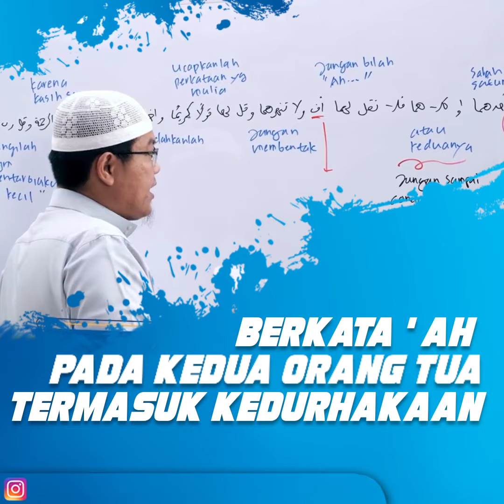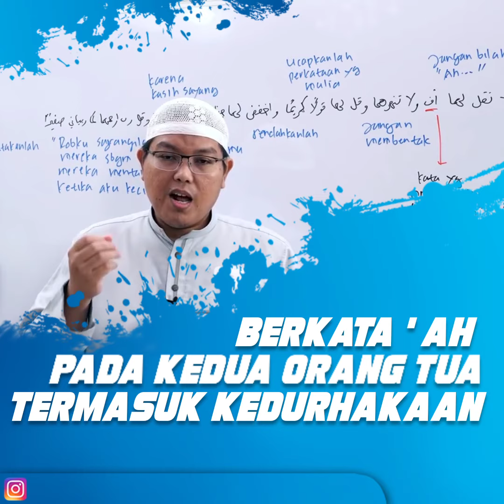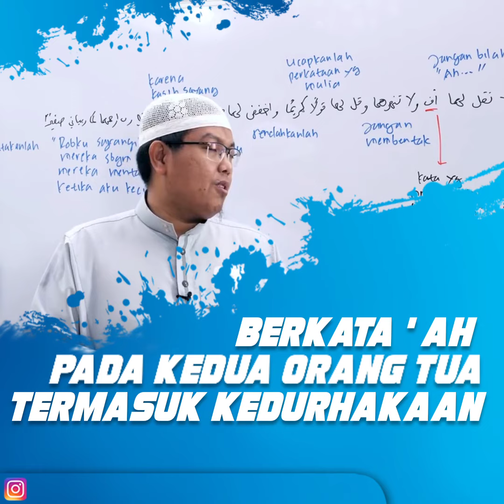Berkata "Ah" Termasuk Durhaka - Ustadz Firanda Andirja